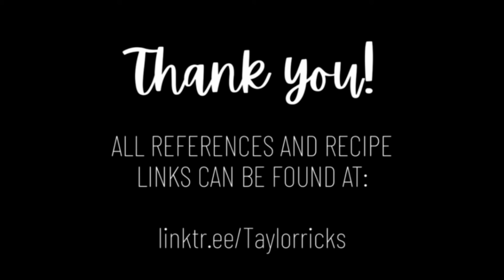Mix it Up: Black History and the Restoration Week Eighteen: Susan Gray Reed Leggroan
Mix up, "mix it up" by skipping the recipe this week and learning about Susan Gray Reed Leggroan! She was widowed twice and traveled to the Salt Lake Valley before becoming a member of the church.
Recipe: Chicken Marinade
1/4 c. Worcestershire Sauce
1/2 c. Extra Virgin Olive Oil
1/3 c. Brown Sugar
1-2 cloves garlic
3 Tablespoons lemon juice
1/2 c. Balsamic or red wine vinegar
1 tsp. Onion powder
2 tablespoons brown mustard
Salt & pepper to taste
Marinade chicken for at least 2 hours up to 48hrs in the fridge. Grill as desired. (I keep some of the marinade to the side BEFORE putting it on the chicken to baste with during cooking)